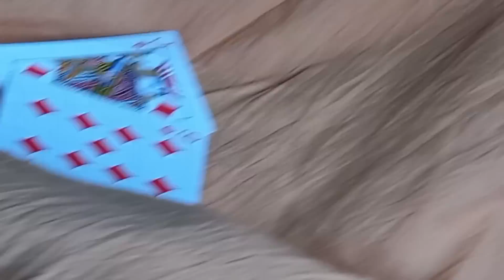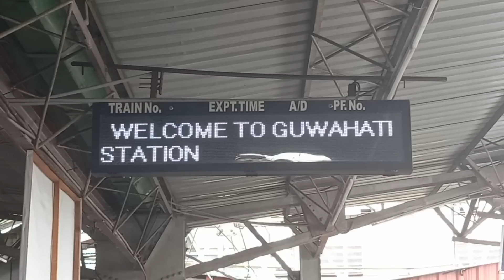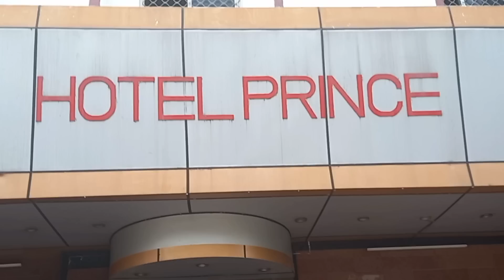Kolkata to Guahati || Howrah to Guahati SaraiGhat Express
Kolkata to Guahati || Howrah to Guahati SaraiGhat Express || Memorable train journey

12345 SaraiGhat Express departs from Howrah JN at 15:55, covers 999 k.m. to reach Guahati.
Guwahati is a sprawling city beside the Brahmaputra River in the northeast Indian state of Assam. It's known for holy sites like the hilltop Kamakhya Temple, featuring shrines to the Hindu deities Shiva and Vishnu. To the east, 18th-century Navagraha Temple is an astronomical center with planetary shrines. Umananda Temple, dedicated to Shiva and covered with engravings, stands on Peacock Island in the river.

Deepor Beel also spelt as Dipor Bil is a permanent freshwater lake, in a former channel of the Brahmaputra River, to the south of the main river. It is an open lake basin connected with a set of inflow and outflow channels. Beel means wetland or large aquatic body in Assamese.

It is an open lake basin connected with a set of inflow and outflow channels.

Beel means wetland or large aquatic body in Assamese.

Deepor Beel has both biological and environmental importance.

Considered as one of the largest beels and important riverine wetlands in the Brahmaputra valley of Lower Assam.

It is categorised as a representative of the wetland type under the Burma monsoon forest biogeographic region.

Deepor Beel is an important bird sanctuary inhabiting

Kolkata to Guahati
Howrah to Guahati
Howrah to Guahati SaraiGhat Express
12345 SaraiGhat Express
SaraiGhat Express
A memorable train journey